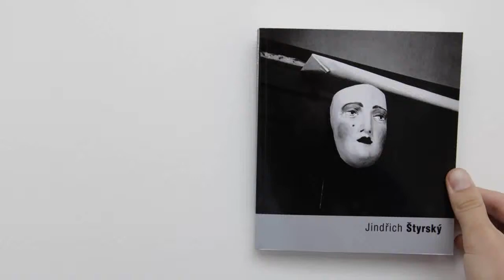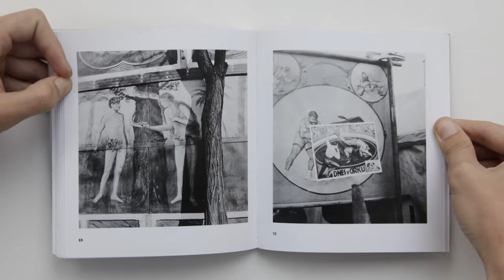Jindřich Štyrský (Fototorst)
Photography book by Jindřich Štyrský.